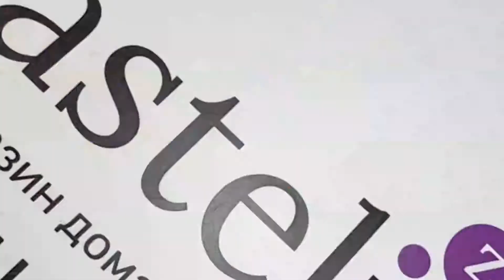Izzihome LAOS 259X MOR